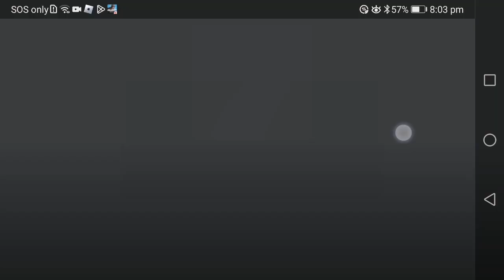seek chase ahnaf pro 😎